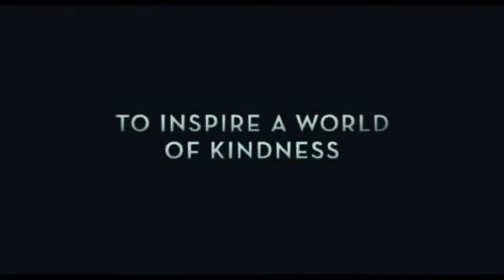A BEAUTIFUL DAY IN THE NEIGHBORHOOD OFFICIAL MOVIE TRAILER (2019)